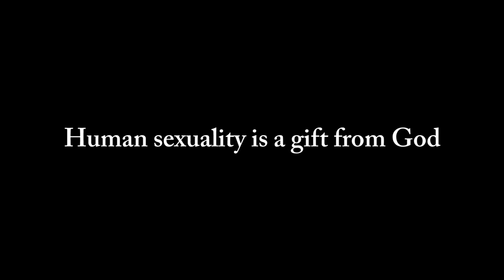Our Godly Sexual Beings by Donna Mack with Kristi Miller Book Trailer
New Book Dispels Lies and Reveals the Truth of God’s Purpose for Sex

“Our Godly Sexual Beings: The Fellowship of the Mystery”

“Human sexuality that invites God in is truly beautiful, natural, and God-ordained.”

Human sexuality is one of the most complex aspects of life, necessary for procreation, but also involving love, joy, and intense emotional intimacy. However, the same physical activity can also be shallow, darkened, and twisted through the deceit of lust and perversion. Did God have any purpose in creating humans as sexual beings? Why is there such an extreme disconnect between sex and the God that created it? How did lust grow to reign as the supreme influence over human sexuality? And is there any hope for a return to God’s original design for our sexual beings? In her revealing new book, Our Godly Sexual Beings: The Fellowship of the Mystery, Christian author Donna Mack explores these questions and shares biblical wisdom, insight, and practical application with the reader. Reach Lorenz on twitter @abookpublicist